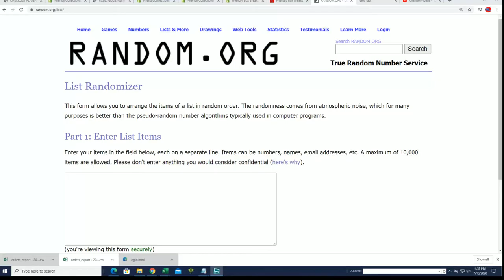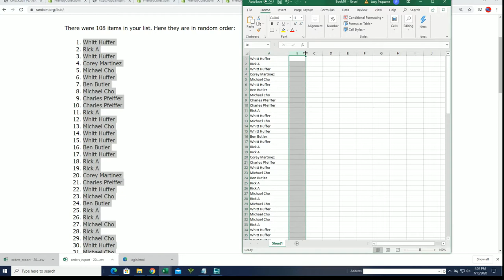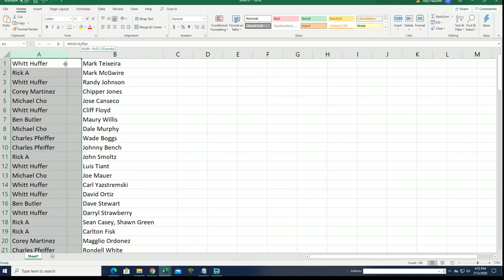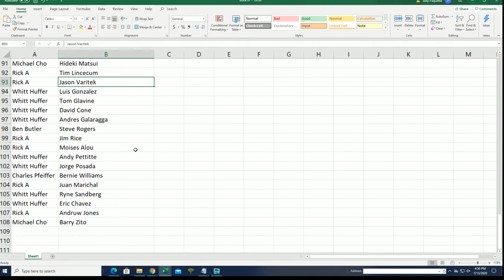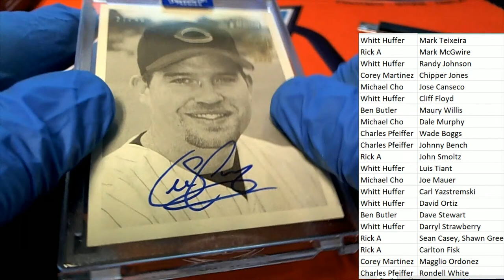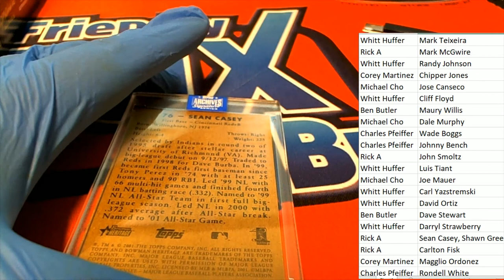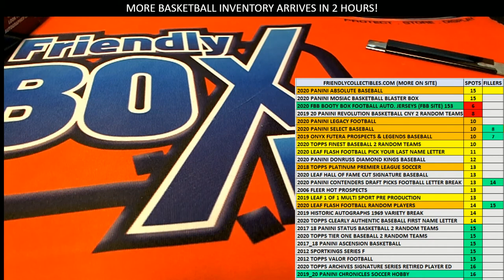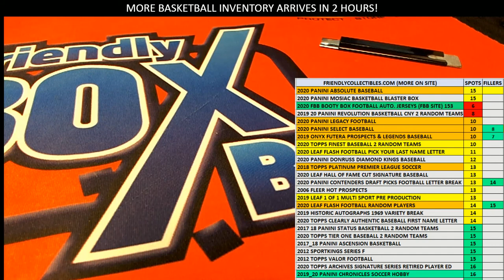2020 Topps Archives Signature Series Retired Player Ed Baseball Box ID 20ARCHRET227